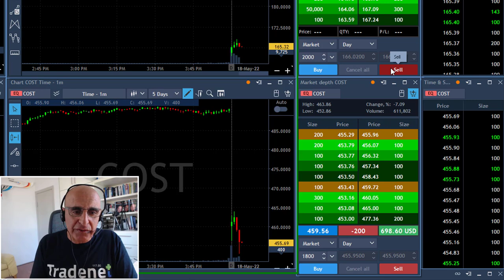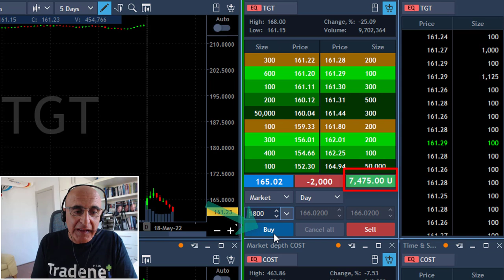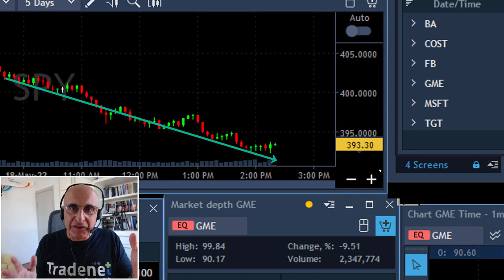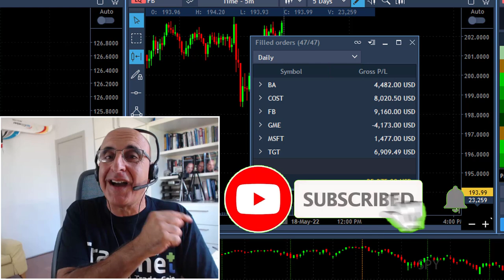THE STOCK MARKET CRASH CONTINUES! $25,000 PROFIT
Live Day Trading Stocks - Earning $25,000 trading BA, COST, FB, GME, MSFT and TGT. Meir Barak live trading on May 18th 2022. The stock market crash continues...